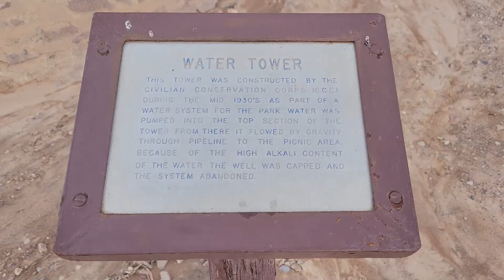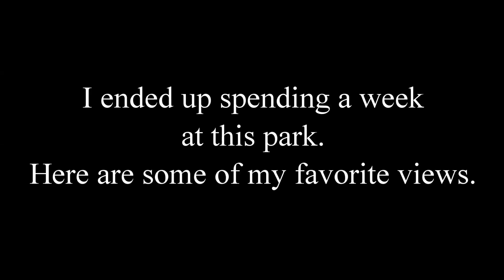a true hidden gem in nevada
it took me 6 years to finally visit this place but it was worth it.